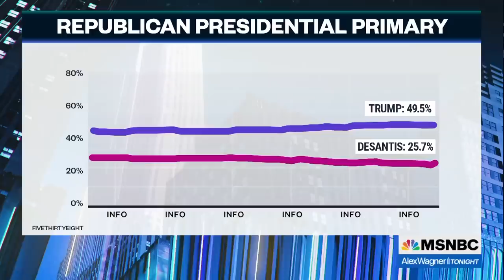The better Republicans get to know Ron DeSantis, the less they like him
Former Senator Claire McCaskill talks with Alex Wagner about the how poorly Ron DeSantis is living up to his casting as a better Trump alternative, forcing unpopular policies on his state, failing to secure endorsements, and turning off major Republican donors.